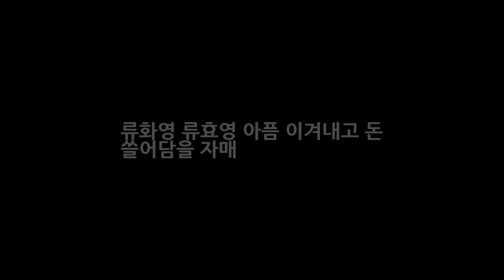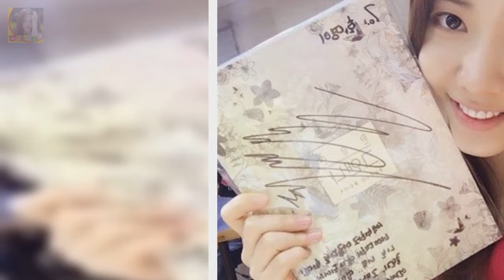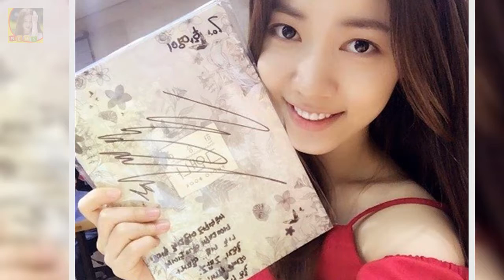류화영 류효영 아픔 이겨내고 돈 쓸어담을 자매 DKO 뉴스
데뷔초 가요계 쌍둥이자매로 유명했던 류효영과 류화영 자매에 대해 얘기해 볼까 합니다. 젊은 시절 쌍둥이 자매의 굴곡진 인생은 누가봐도 안타까운 부분이 많았으니까요. 하지만 이제서라도 서서히 꽃을 피우고 있는 두 사람을 보면 뿌듯합니다. 알다시피 쌍둥이 언니인 류효영은 지난 2010년 춘향선발대회 진으로 선발되면서 이름을 알렸습니다. 그후 남녀공학과 파이브돌스..